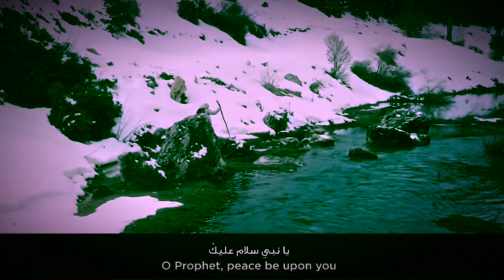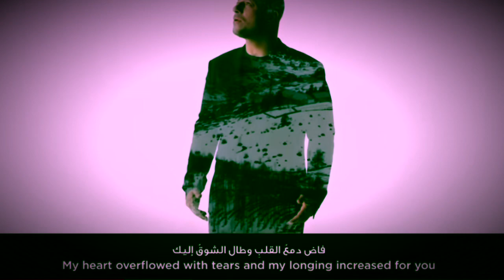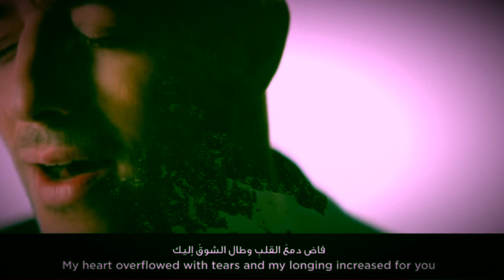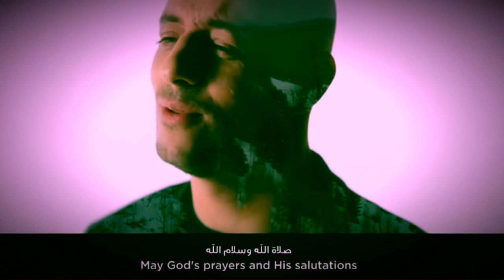Maher Zain - Salamullah (vocals only)